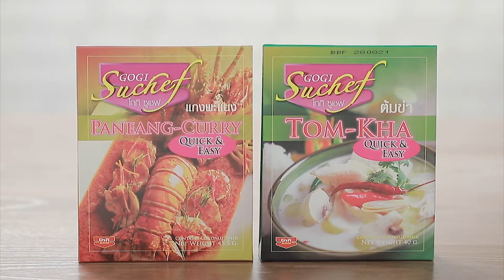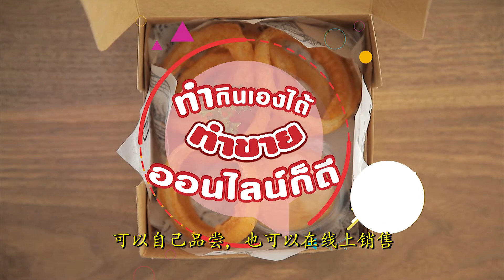Onion ring l โกกิ l CHINESE